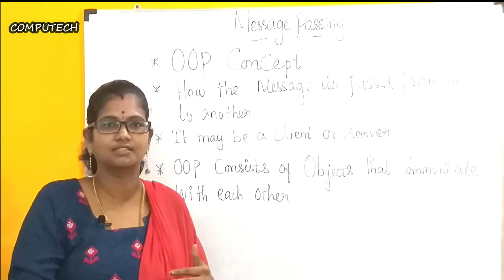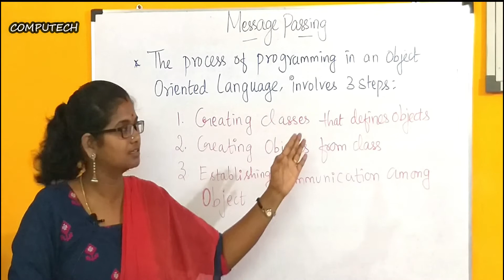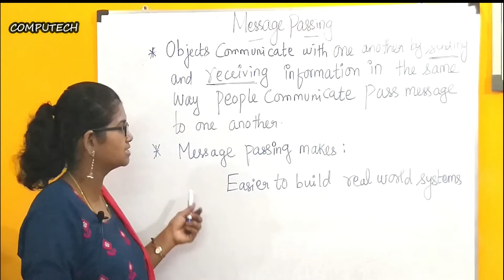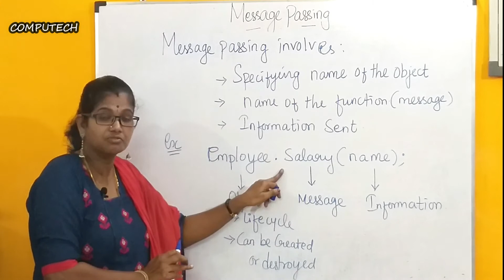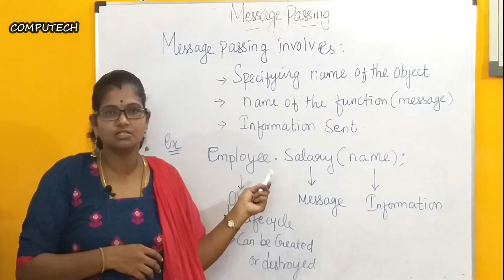MESSAGE PASSING|| FEATURES OF OOP IN C++ TAMIL || LEC – 11 || APRIL 2020 BY J PARVATHY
In this video I have explained about : “MESSAGE PASSING” - FEATURES OF OOP IN C++ TAMIL  BY J PARVATHY